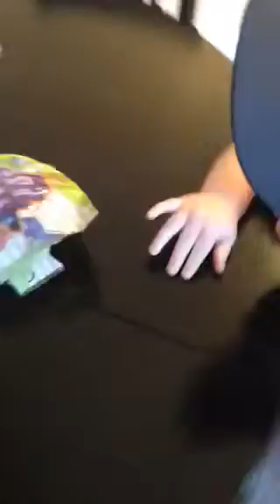Gummy bears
Aiden eating and singing